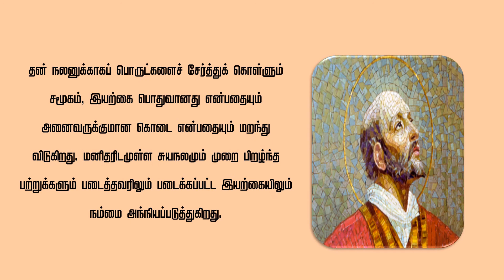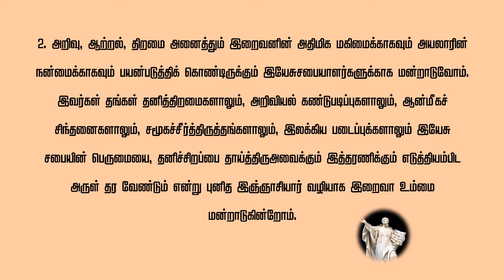Novena to St Ignatius...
புனித இஞ்ஞாசியாரும் “எடுத்துக் கொள்ளும் ஆண்டவரே” என்ற அவரின் முழு அர்ப்பணமும்! ( இயற்கையோடு நம்மையே முழுமையாய் அர்ப்பணிக்க…)